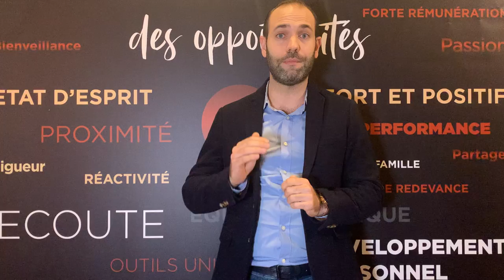Groupe C2i - Palmarès de l'Immobilier 2020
Découvrez les finalistes de l'édition 2020 du Palmarès de l'Immobilier à travers cette petite vidéo de présentation.